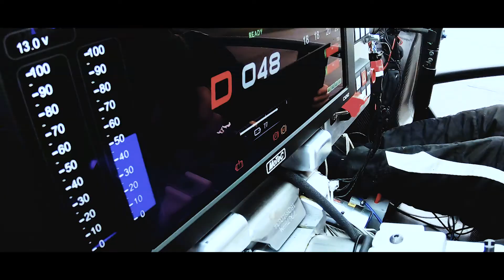Lotus Evija production is ALIVE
The production of the LOTUS EVIJA